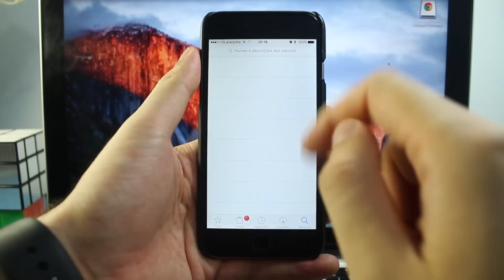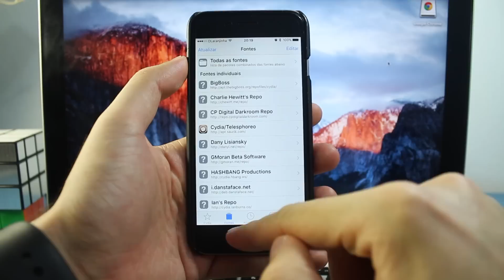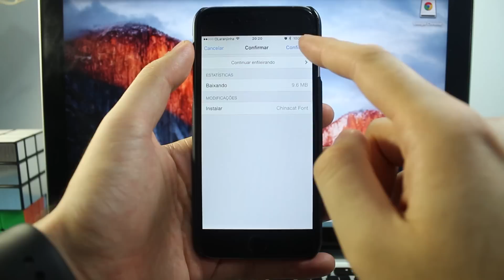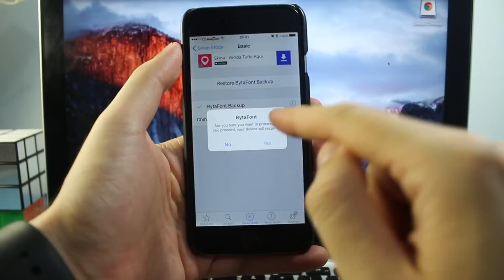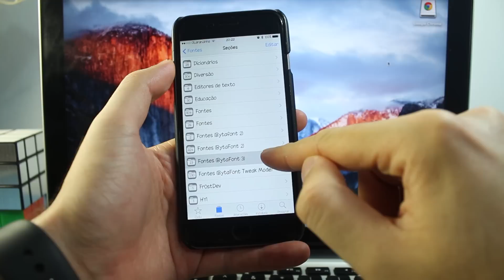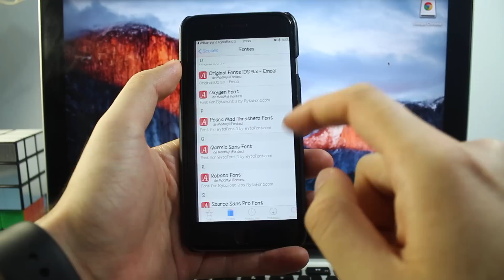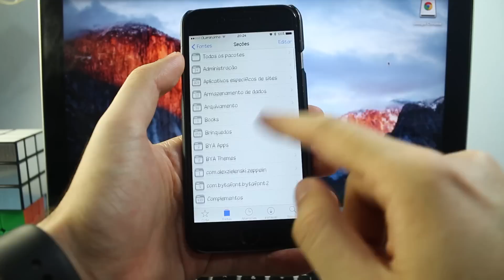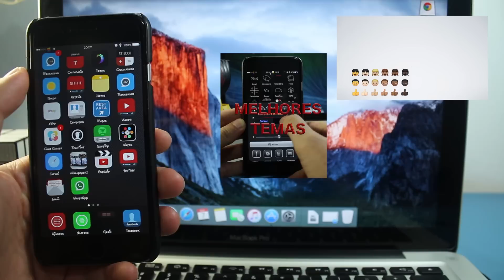Como mudar a letra / fonte do seu iPhone, iPad e iPod !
Não se esqueçam de curtir ! Assim vocês me ajudam !
Precisa de Jailbreak !

Indice:
Introdução: 0:00
Instalando o Bytafont: 0:26
Instalando e procurando fontes: 1:11
Mudando a Fonte: 2:50
Tweakmode: 4:39
Final Video: 6:50

Qual Bytafont instalar?
Bytafont = iOS 6
Bytafont 2 = iOS 7 e 8
Bytafont 3 = iOS 9

Facebook.com/OLaranjinha
ou pergunte no video.

Musicas
Proctor

Bumper Tag